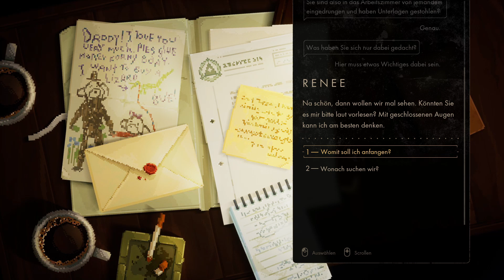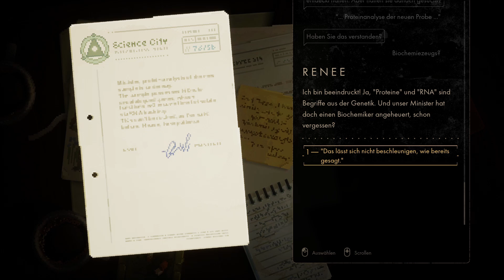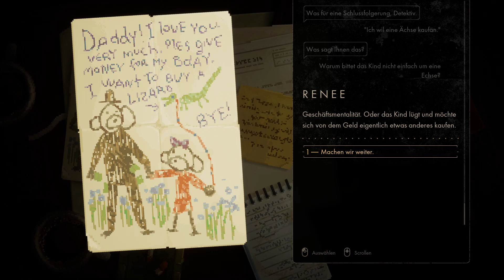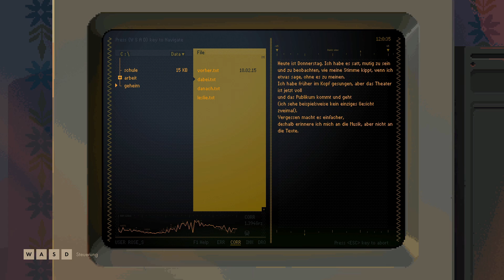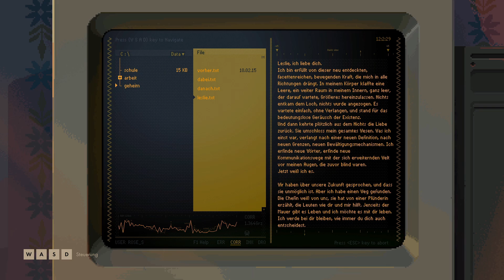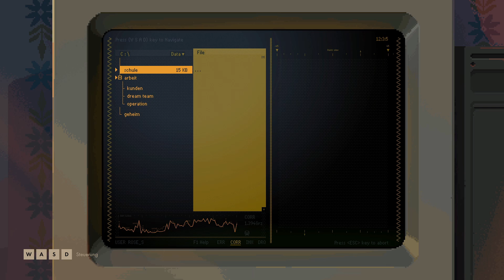Reichtum, Macht und Ruhm | Backbone - Folge 3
Wir sind nichts Besonderes. Und schon gar kein Held. Allerdings bleibt uns aufgrund der Verkettung einiger unglücklicher Umstände nichts anderes übrig, als den vielleicht größten Fall unseres Lebens zu lösen.

Vancouver ist ein gefährlicher, trostloser und düsterer Ort. Trotzdem besteht noch Hoffnung. Dies ist die Geschichte einer kalten und gefühllosen Welt, in der es trotz allem echte Beziehungen gibt und ein zwar angeschlagener jedoch unbeugsamer Wille vorherrscht, etwas zu verändern. Alle wollen die Welt verändern, doch nicht immer zum Besseren.

Wir haben keine andere Wahl. Wir verändern uns, ändern aber nichts. Also machen wir uns an die Arbeit!

► Leute im Video:
Wadim (Neo)